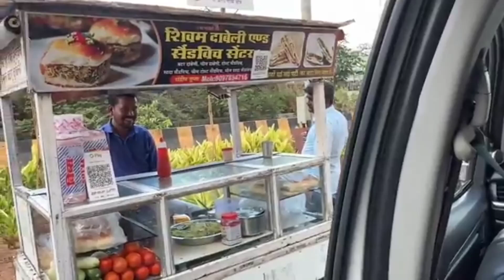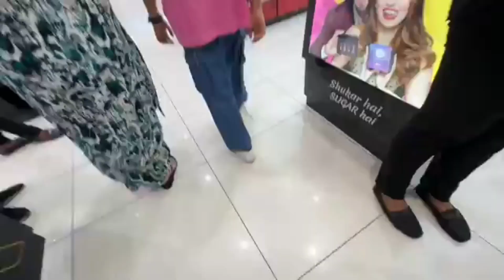Aakhir kyon? Saba bheekh mangne per ho gai majbur.saba ka jahan